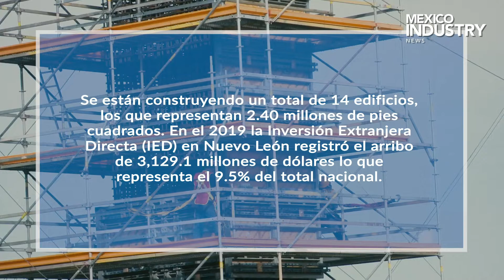TEMA CENTRAL Atractivo para el mercado inmobiliario industrial NUEVO LEON JUNIO 2020